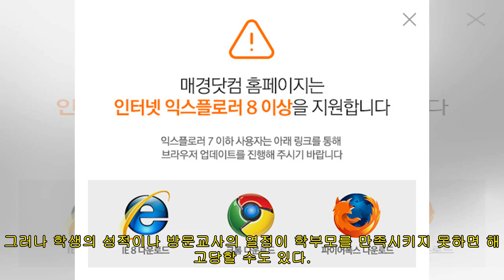자녀가 사랑하는 아이돌이 과외를?…엠넷 '방문교사'